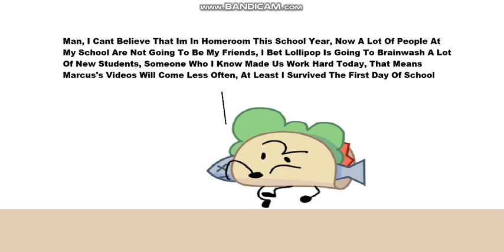Book Makes Fun Of Taco And Gets Grounded